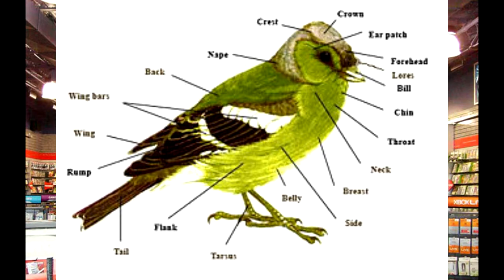competitive birdwatching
birbs

i made this 3 months ago and forgot about it